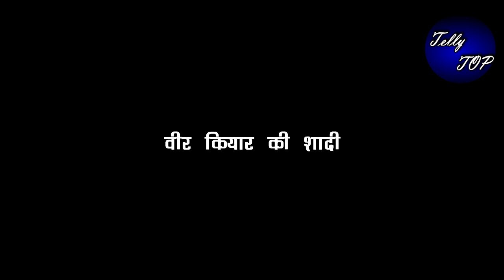APNA TIME BHI AYEGA || “ RANI दिखाएगी VEER को ORGINIAL VIDEO”ऐसे रानी सा का करेगी खुलासा